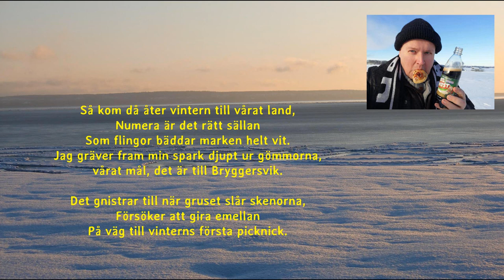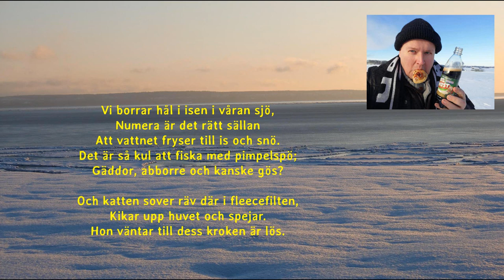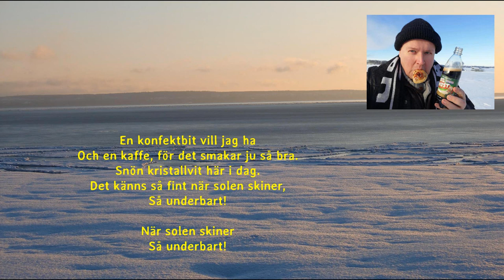Konfektbit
En melodi i vinterskrudad bossatakt; om att åka spark till sjön för en picknick med kaffe, pimpelfiske och olika slags konfektbitar.